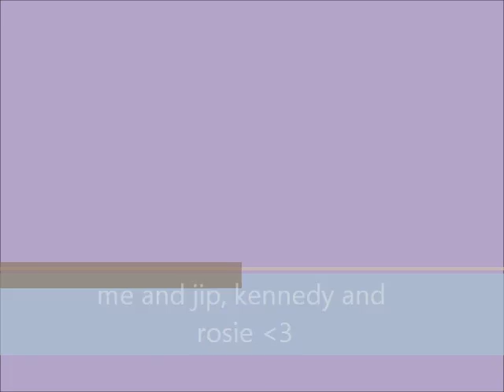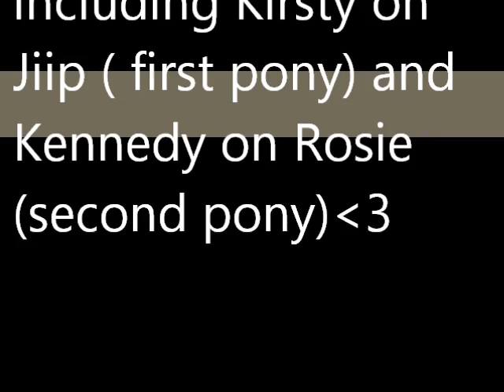me and kennedy xxxx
comment please? xxxxxxxx